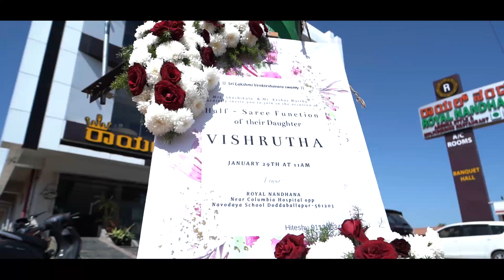BELAKINA- KAVITHE 🎻 KANNADA SONG 💖 ( HALF SAREE Function 👉 VISHRUTHA ) 📸🎥 ACCHU CLICKS 9113080217